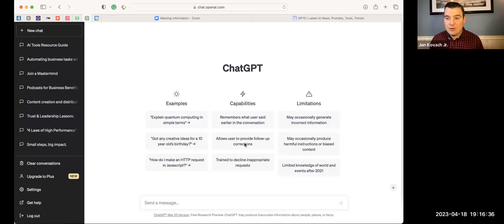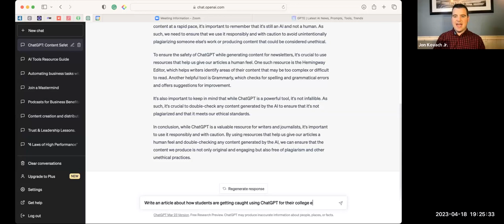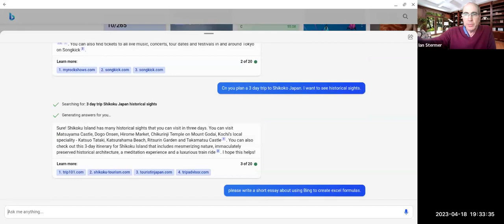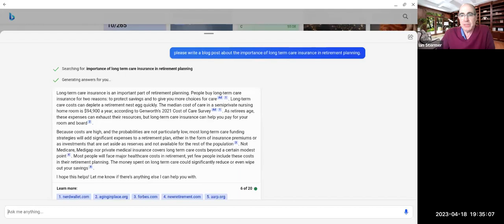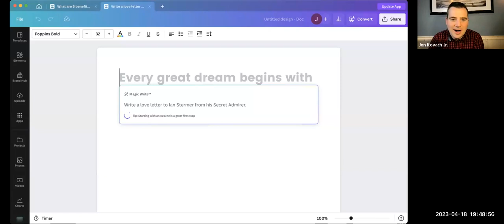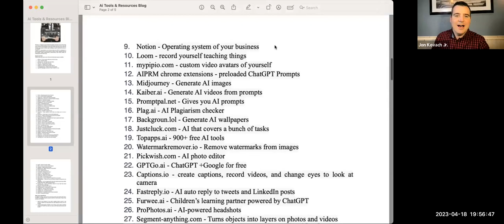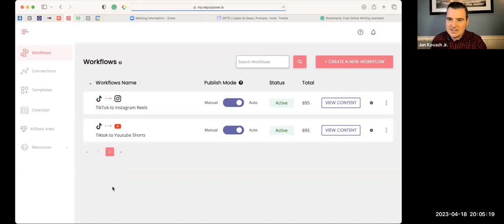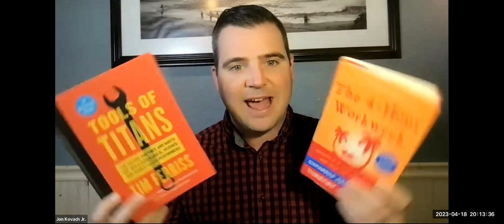Champion Circle Virtual Training: ChatGPT & AI Automation Workshop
Learn How To ChatGPT For Your Business

Come learn ChatGPT and automation hacks to improve and optimize your business and life.

ChatGPT is a powerful tool that can help entrepreneurs automate tasks, improve customer engagement, and assist in decision-making. By following the steps outlined above and integrating ChatGPT with other automation tools, you can streamline your business operations and focus on growing your business.
Resources & Tools
Without further ado, here is a list of the best AI tools and resources available:
GPTE.ai - AI tools website (Directory of all AI Tools)
 Canva - Generate content
 getmunch.com - turn long videos into shorts
 Auto GPT - Does prompts and learns
 Chotbot.io - Customer service chatbot
 Shuffle.dev - Build websites and apps with AI
 virtualstagingai.app - virtually stage rooms in houses
 AgentGPT (agentgpt.reworkd.ai) - Runs ChatGPT for you
 Notion - Operating system of your business
Loom - record yourself teaching things
 mypipio.com - custom video avatars of yourself
 AIPRM chrome extensions - preloaded ChatGPT Prompts
 Midjourney - Generate AI images
 Kaiber.ai - Generate AI videos from prompts
 Promptpal.net - Gives you AI prompts
 Plag.ai - AI Plagiarism checker
 Backgroun.lol - Generate AI wallpapers
 Justcluck.com - AI that covers a bunch of tasks
 Topapps.ai - 900+ free AI tools
 Watermarkremover.io - Remove watermarks from images
 Pickwish.com - AI photo editor
 GPTGo.ai - ChatGPT +Google for free
 Captions.io - create captions, record videos, and change eyes to look at
 camera
 Fastreply.io - AI auto reply to tweets and LinkedIn posts
 Furwee.ai - Children’s learning partner powered by ChatGPT
 ProPhotos.ai - AI-powered headshots
 Segment-anything.com - Turns objects into layers on photos and videos
 D-id.com - AI text to video tool
 ChatIQ.ai - track ChatGPT on anything
 2short.ai - uses AI to create shorts for content
 picstory.ai - script to video AI video generation
 Koe.ai - Transform your voice
 wearenova.ai - AI video editing software
 fastreply.io - AI-generated responses on Twitter and LinkedIn
 stan.store - store for content creators
 Syllaby.io - Questions people search on Google
 Synthesia.io - AI video creation
 Repurpose.io - repurpose all social posts to all platforms
 Promp-genie.com - search the best ChatGPT prompts
 Tubebuddy.com - Turn videos into shorts (Plugin)
last.fm - online free music catalog
HBA.ai - all-in-one tools to earn 6k figures
 is.graphics - highest quality mockups
 playphrase.me - largest collection of video quotes
 Nat.dev (select GPT-4)
 Lexica - image generation site
 wellsaidlabs - autogenerated videos
 runway.io - video editing ai tool
 Leiapix.com - Make pictures move
 scenario.gg - produce art in similar styles
 tech.n.trendz - recommended ai tools
 Magicform.ai - Create a ChatGPT AI chat bot for your website
 PhantomBuster - Create your own bot that can scrape the internet for new
lead info
 SiteRight.ai - Use Ai to automatically detect the response intent from a SMS,
IG DM, FB message, GMB message and more
 GoTolstoy.com - Create personalized videos for every lead that synced
perfectly with your back end
 Googpt.ai - Google with GPT built in
 Reimaginehome.ai - upload photos to stage rooms
 Chefgpt.xyz - uses Ai to make you recipes
 Swapface.org - ai editing tool to swap faces
 TimeHero.com - Ai personal Assistant
 Deepbrain.io - Ai generate avatars to answer questions
 Kili.so - Ai personal Assistant

Learn how to specialize your learning to earn and accumulate wealth. International Motivational Speaker and Global Mastermind Leader, Jon Kovach Jr., will walk you through resources and steps on accumulating wealth through your knowledge as described in Think and Grow Rich.
Champion Circle Networking Association is a coaching and consulting business using business networking events, education, training, workshops, and one-on-one/group coaching. Our organization has in-person and online groups in various parts of the country. Champion Circle is a membership-based organization offering annual and month-to-month memberships. Recognized as one of the world's best business and networking experiences, Champion Circle focuses on Think and Grow Rich principles and millionaire skills to help business owners achieve their business goals. Led and founded by international motivational speaker Jon Kovach Jr., The Global Mastermind Leader, Champion Circle helps professionals stay accountable and achieve their goals.